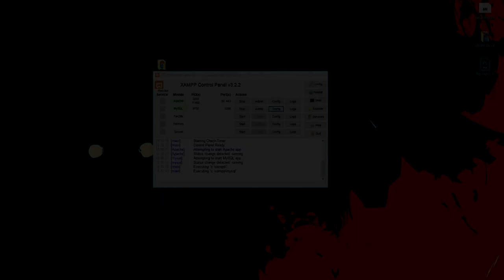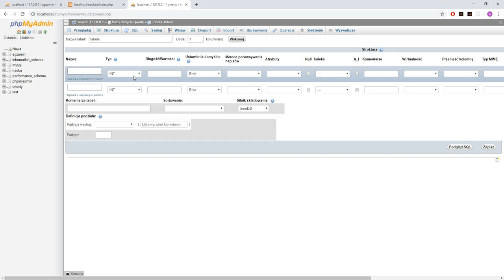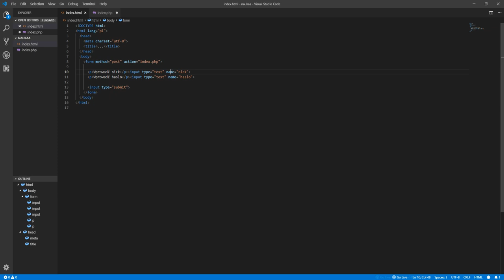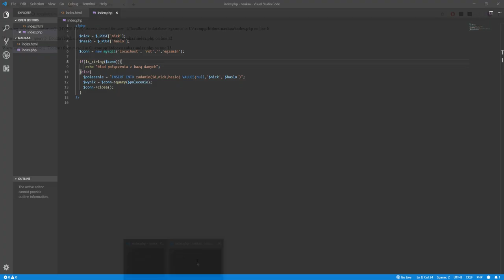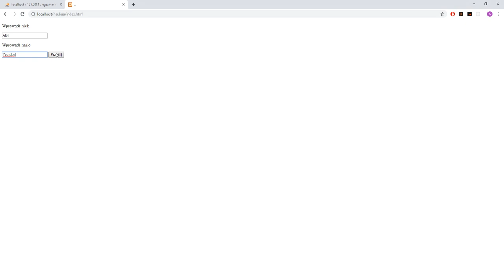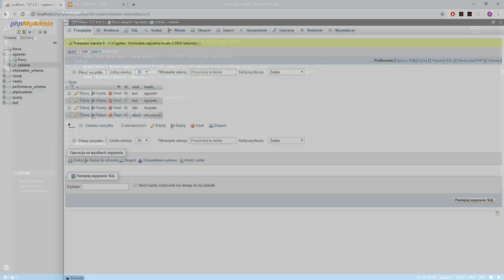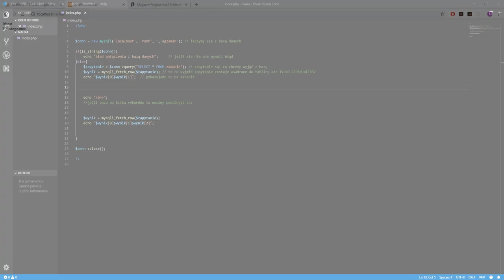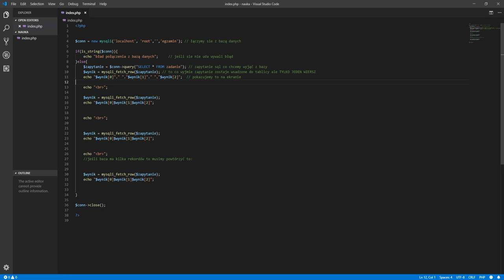JAK ZDAĆ E14/EE.09 EGZAMIN ZAWODOWY? PHP PORADNIK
Cześć!! Już niedługo kolejny odcinek, obserwuj aby nie przegapić ;D
Ciągle się uczę, za audio musicie mi wybaczyć. Pozdro!